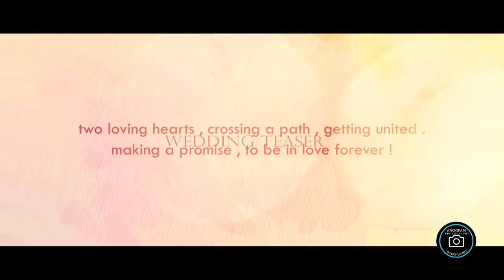Payal&Tarun wedding teaser#Kamboj family#Anoopam photography indri#9416333462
Payal&Tarun wedding teaser#Anoopam photography indri#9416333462